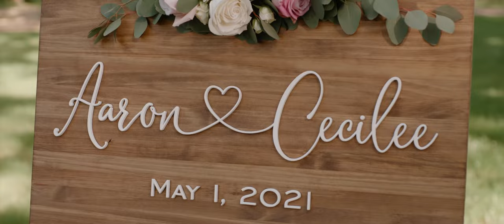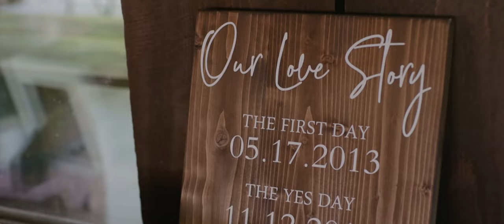Pensacola Wedding Video at Live Oak Plantation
That moment when you walk down the aisle is unforgettable, and yet so filled with emotion it can sometimes only be remembered by the overwhelming feeling of the moment. Our hope is that in capturing each incredible day, we seal that memory so vividly it can be relived for the rest of your lives together.

Aaron & Cecilee, your stunning celebration was an inspiring reflection of your love for each other, and we are so thankful to have been part of it.

Pensacola, Florida Wedding Video at Live Oak Plantation